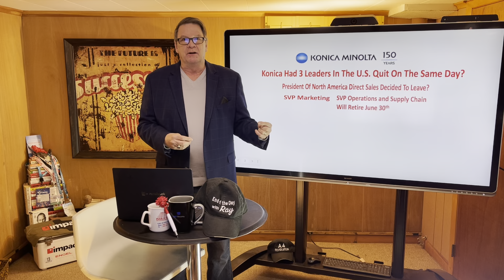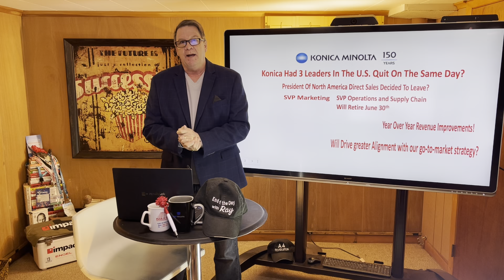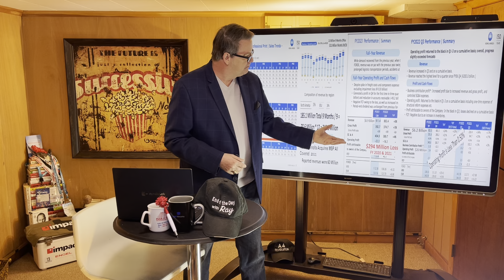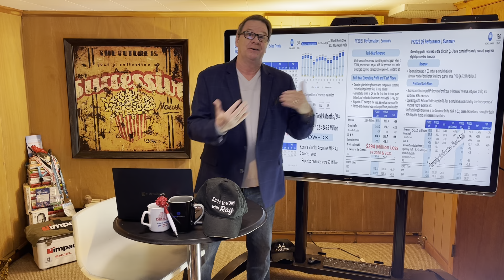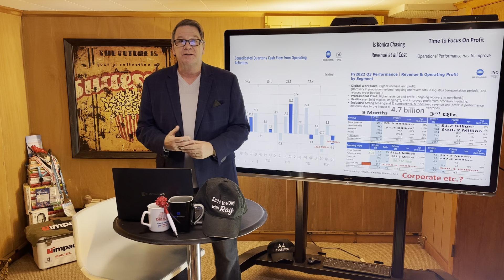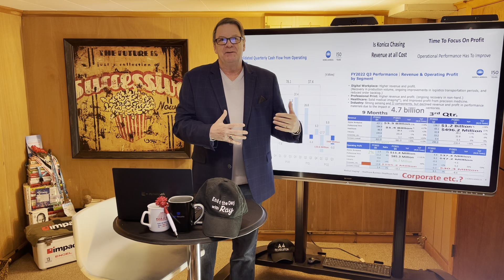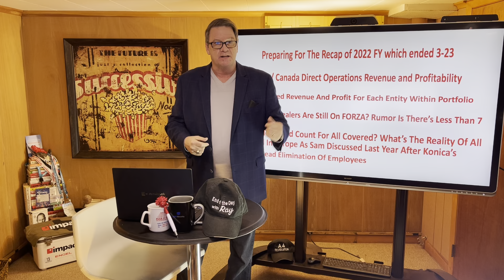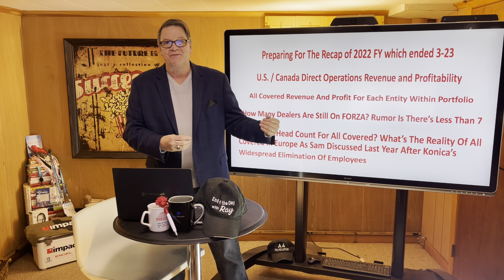The End Of The Day With Ray! Konica! Direct President Gone? Are Direct Offices Getting Dumped?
Sharing Some Thoughts Regarding Konica As I prepare For My Upcoming Presentation On Konica Minolta FY 2022 Full Year Numbers!